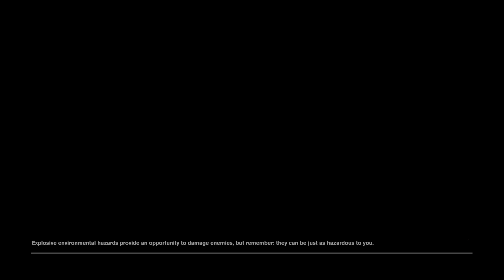Control Ultimate Edition_20220426222403